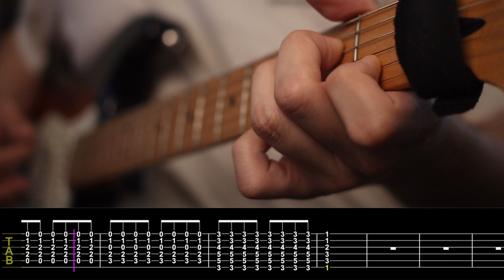EMMANUEL - Miel San Marcos | Acordes + TAB + Solo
Aquí está mi TAB/Acordes de la canción "EMMANUEL" por Miel San Marcos.

0:00 Intro
0:06 TAB
5:18 Solo